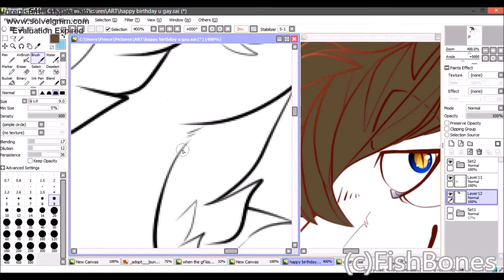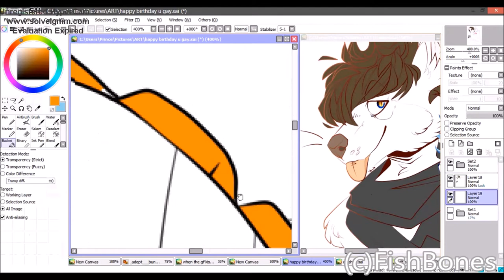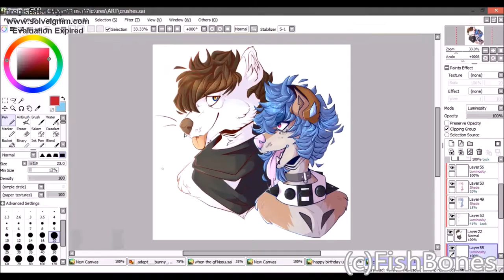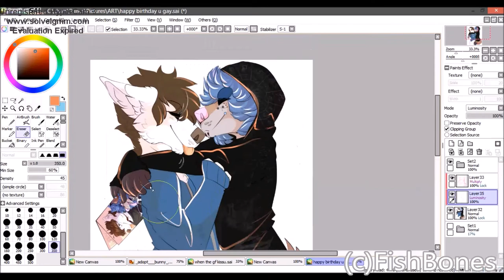Happy Birthday Connal!! || Speedpaint {{24}}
Happy birthday u gross ass
love you asshole